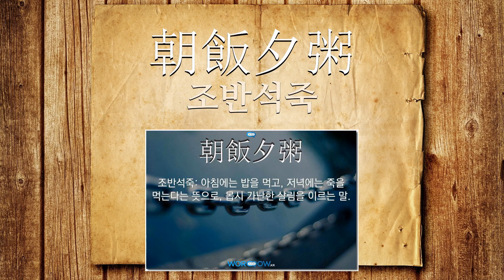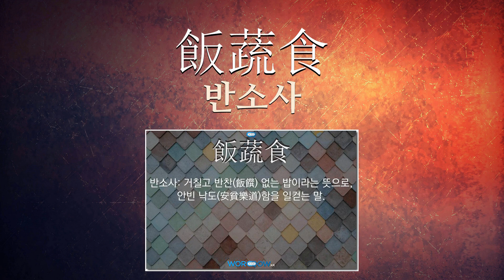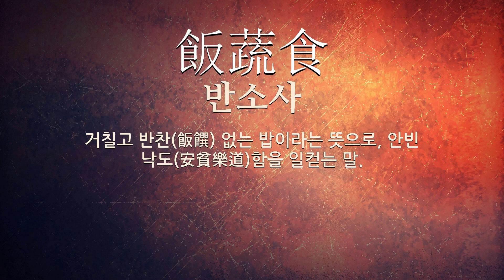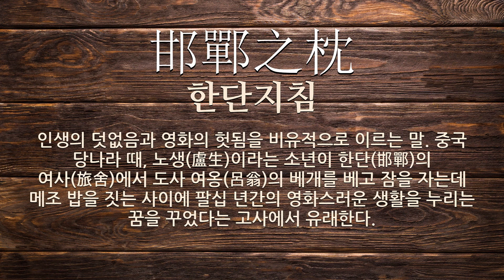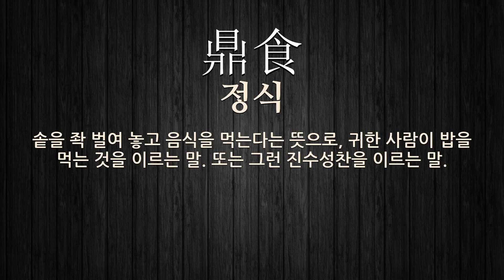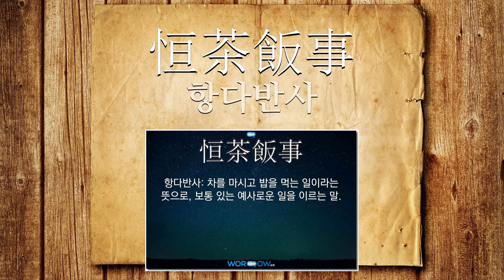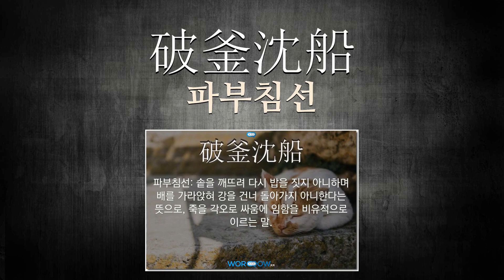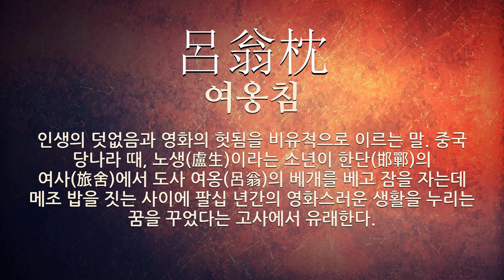밥에 관한 한자어/사자성어 54개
밥에 관한 한자어 및 사자성어를 자세하게 풀이해 드립니다.

[밥에 관한 한자/한자어/사자성어 목록: 54개]
1) 榮枯一炊(영고일취): 인생이 꽃피고 시드는 것은 한번 밥짓는 순간같이 덧없고 부질없음을 이르는 말.
2) 一飯之德(일반지덕): 밥 한 끼를 베푸는 덕이라는 뜻으로, 아주 작은 은덕을 이르는 말.
3) 簞食瓢飮(단사표음): 대나무로 만든 밥그릇에 담은 밥과 표주박에 든 물이라는 뜻으로, 청빈하고 소박한 생활을 이르는 말.
4) 恒茶飯(항다반): 항상 있는 차와 밥이라는 뜻으로, 항상 있어 이상하거나 신통할 것이 없음을 이르는 말.
5) 酒囊飯袋(주낭반대): 술을 담는 부대와 밥을 담는 주머니라는 뜻으로, 술과 음식을 축내며 일은 아니하는 사람을 이르는 말.
6) 朝飯夕粥(조반석죽): 아침에는 밥을 먹고, 저녁에는 죽을 먹는다는 뜻으로, 몹시 가난한 살림을 이르는 말.
7) 陋巷簞瓢(누항단표): (1)‘누항단표’의 북한어. (2)누항에서 먹는 한 그릇의 밥과 한 바가지의 물이라는 뜻으로, 선비의 청빈한 생활을 이르는 말.
8) 取食之計(취식지계): 겨우 밥이나 얻어먹고 살아갈 만한 꾀.
9) 黃粱一炊之夢(황량일취지몽): 노생이 잠들기 전(前)에 짓던 기장밥이 꿈에서 깨어보니 아직 익지 않은 짧은 시간(時間)이었음.
10) 炊沙成飯(취사성반): 모래를 때어 밥을 짓는다는 뜻으로, 헛된 수고를 비유하여 이르는 말.
11) 溫衣美飯(온의미반): 따뜻한 옷과 맛좋은 밥이라는 뜻으로, 따뜻한 의복을 입고 맛있는 음식을 먹는 안락한 생활을 한다는 의미.
12) 塵飯塗羹(진반도갱): 먼지를 담아 밥이라 하고 진흙을 담아 국이라 한다는 뜻으로, 어린 아이의 소꿉놀이란 의미에서 실제에 소용되지 않는 일을 비유하여 이르는 말.
13) 萍水(평수): 물 위에 뜬 개구리밥이라는 뜻으로, 이리저리 떠돌아다니는 신세를 비유적으로 이르는 말.
14) 炊臼之夢(취구지몽): 절구에 밥을 짓는 꿈이라는 뜻으로, 솥이 없어 절구에 밥을 짓는 것인데, 釜(부)와 婦(부)의 음이 상통한 것에서 풀이한 것으로, 아내를 잃음을 비유하여 이르는 말임.
15) 沙鉢農事(사발농사): 사발로 짓는 농사라는 뜻으로, 일을 하지 아니하고 밥을 빌어먹는 일을 비유적으로 이르는 말.
16) 茶飯事(다반사): 차를 마시고 밥을 먹는 일이라는 뜻으로, 보통 있는 예사로운 일을 이르는 말.
17) 單食壺漿(단사호장): 도시락 밥과 병에 담은 음료수(飮料水)라는 뜻으로, 잔소한 음식(飮食)을 마련하여 군대(軍隊)를 환영(歡迎)함을 이르는 말.
18) 飯蔬食(반소사): 거칠고 반찬(飯饌) 없는 밥이라는 뜻으로, 안빈 낙도(安貧樂道)함을 일컫는 말.
19) 炊金饌玉(취금찬옥): 금으로 밥을 짓고 옥으로 반찬을 만든다는 뜻으로, 좋은 음식을 비유적으로 이르는 말.
20) 喝食(갈식): (1)선원에서, 식사 때에 대중들에게 탕과 반찬의 종류를 알리는 소임. (2)선원에서, 식사 때에 심부름하는 아이.
21) 穀腹絲身(곡복사신): 배를 채우는 곡식과 몸을 가리는 실이라는 뜻으로, 먹는 것과 입는 것을 이르는 말.
22) 黃粱之夢(황량지몽): 메조밥 짓는 사이의 꿈이라는 뜻으로, 인간 일생의 영고성쇠(榮枯盛衰)는 한바탕 꿈에 지나지 않는 인생의 덧없음을 이르는 말. [= 一場春夢(일장춘몽)].
23) 衣架飯囊(의가반낭): 옷걸이와 밥주머니 노릇을 한다는 뜻으로, 아무 쓸모 없는 사람을 이르는 말.
24) 伴食宰相(반식재상): 곁에 모시고 밥을 먹는 재상(宰相)이라는 뜻으로, 무위도식(無爲徒食)으로 자리만 차지하고 있는 무능(無能)(無能)한 대신(大臣)을 비꼬아 이르는 말.
25) 邯鄲之枕(한단지침): 인생의 덧없음과 영화의 헛됨을 비유적으로 이르는 말. 중국 당나라 때, 노생(盧生)이라는 소년이 한단(邯鄲)의 여사(旅舍)에서 도사 여옹(呂翁)의 베개를 베고 잠을 자는데 메조 밥을 짓는 사이에 팔십 년간의 영화스러운 생활을 누리는 꿈을 꾸었다는 고사에서 유래한다.
26) 吐哺握髮(토포악발): 민심을 잡고 국가 행정에 관계되는 사무를 보살피기에 잠시도 편안함이 없음을 이르는 말.
27) 飯來開口(반래개구): 밥이 오면 입을 벌린다는 뜻으로, 심한 게으름을 비유(比喩)해 이르는 말.
28) 簞食豆羹(단사두갱)
29) 菜飯(채반)
30) 千里無煙(천리무연)
31) 鼎食(정식)
32) 白飯靑蒭(백반청추)
33) 同鼎食(동정식)
34) 如咀濕飯(여저습반)
35) 廢寢忘食(폐침망식)
36) 釜中生魚(부중생어)
37) 三旬九食(삼순구식)
38) 恒茶飯事(항다반사)
39) 飯噴(반분)
40) 炊骨易子(취골역자)
41) 錦衣玉食(금의옥식)
42) 東家食西家宿(동가식서가숙)
43) 鐘鳴鼎食(종명정식)
44) 飯囊酒袋(반낭주대)
45) 盧生之夢(노생지몽)
46) 主酒客飯(주주객반)
47) 一炊之夢(일취지몽)
48) 破釜沈船(파부침선)
49) 二寺狗(이사구)
50) 簞瓢陋巷(단표누항)
51) 邯鄲之夢(한단지몽)
52) 十匙一飯(십시일반)
53) 呂翁枕(여옹침): 인생의 덧없음과 영화의 헛됨을 비유적으로 이르는 말. 중국 당나라 때, 노생(盧生)이라는 소년이 한단(邯鄲)의 여사(旅舍)에서 도사 여옹(呂翁)의 베개를 베고 잠을 자는데 메조 밥을 짓는 사이에 팔십 년간의 영화스러운 생활을 누리는 꿈을 꾸었다는 고사에서 유래한다.
54) 飯囊(반낭): (1)밥을 담는 주머니. (2)아무 일도 하지 않고 밥이나 축내는 쓸모없는 사람을 낮잡아 이르는 말.